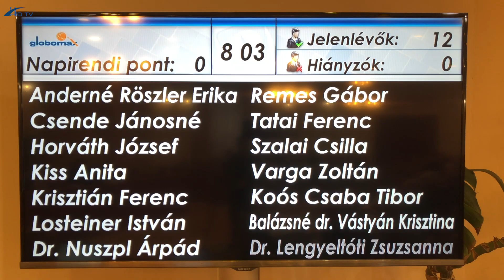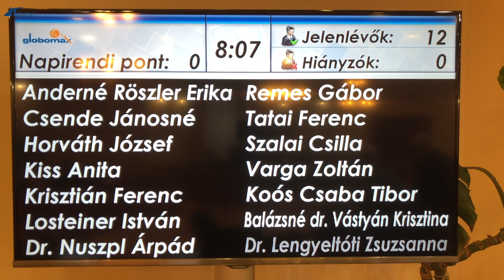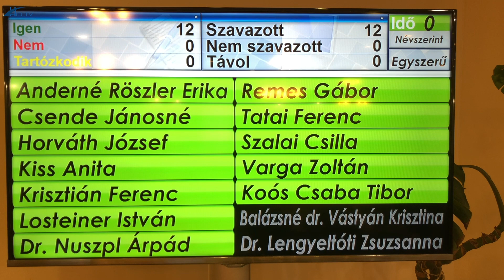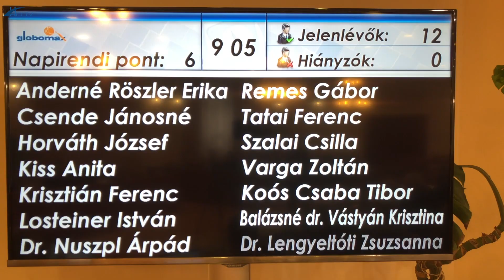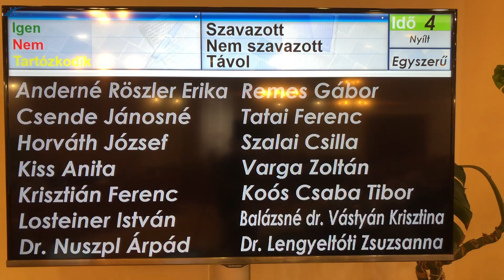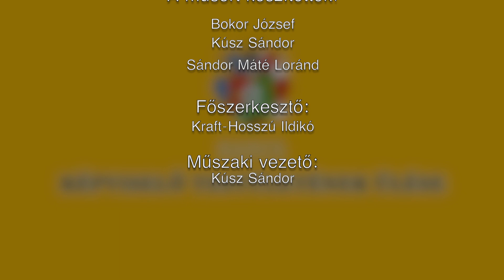Barcs Város Önkormányzata Képviselőtestületének 2022. november 17-i ülése